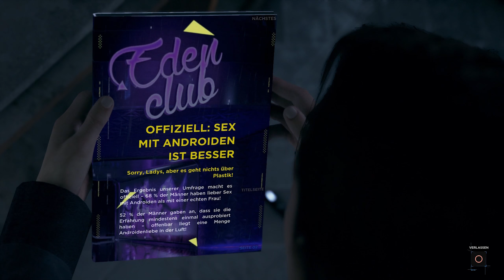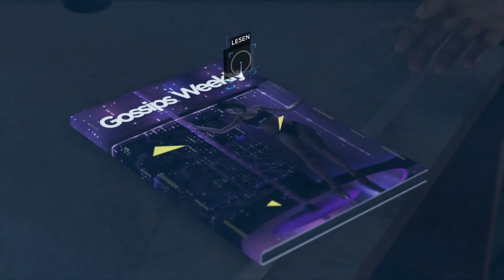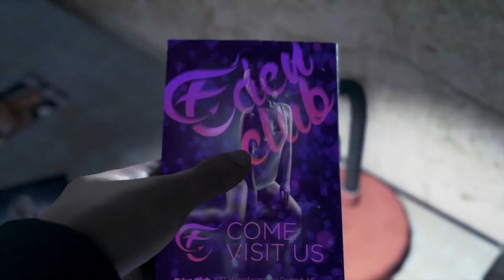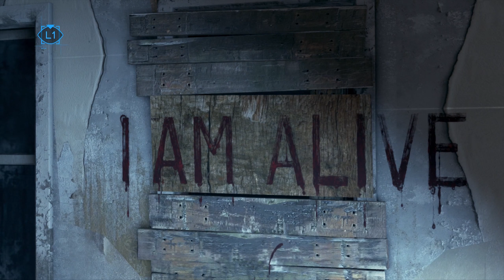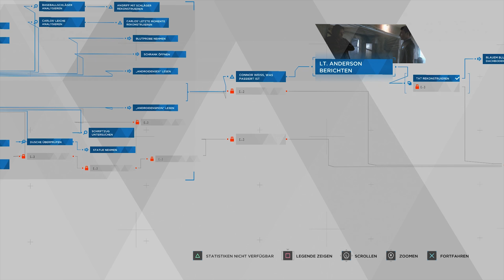DETROIT: BECOME HUMAN #05 - Die Situation Eskaliert ★ Let's Play: Detroit: Become Human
DETROIT: BECOME HUMAN [Deutsch/German] [PS4]
Folge:  #05 - Die Situation Eskaliert

Action-Adventure von Quantic Dream [2018]

Detroit: Become Human, Let's Play, Quantic Dream, Gameplay, german,  Let's Play Detroit: Become Human,